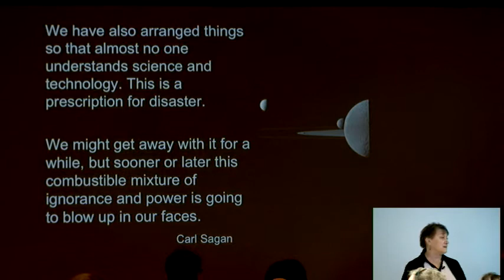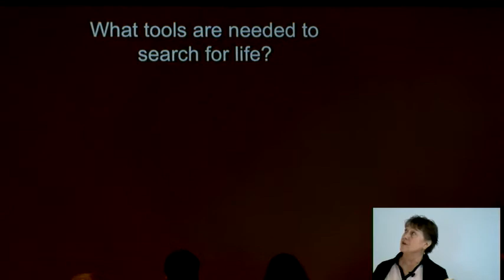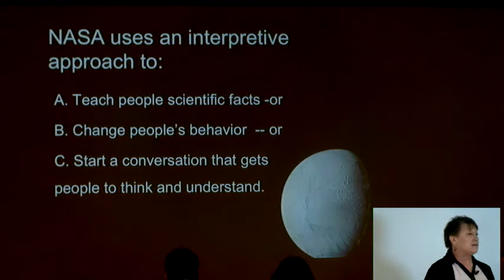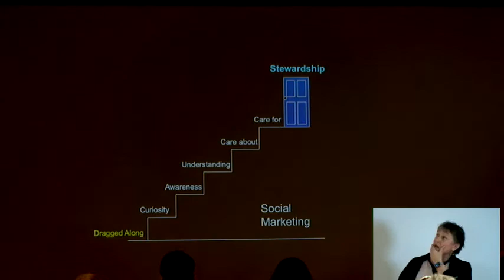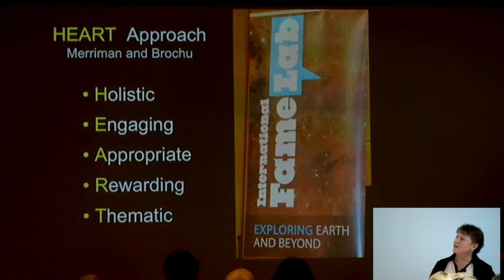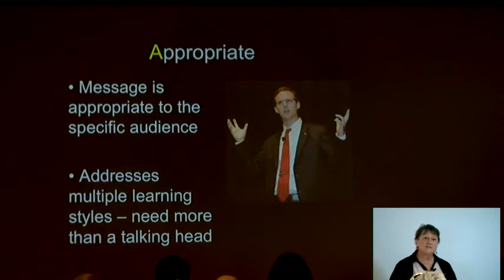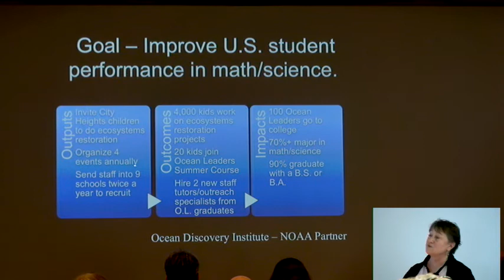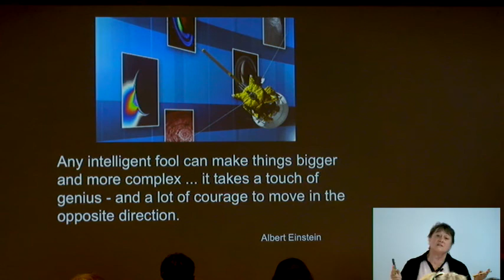Japan Scicom Forum 2018 : Keynote 1 Mary Voytek (NASA)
Japan Scicom Forum 2018 Keynote 1
 "Science Communication: Sharing the Excitement”
Mary Voytek (NASA)

Live from the Earth-Life Science Institute in Tokyo
April 20, 2018